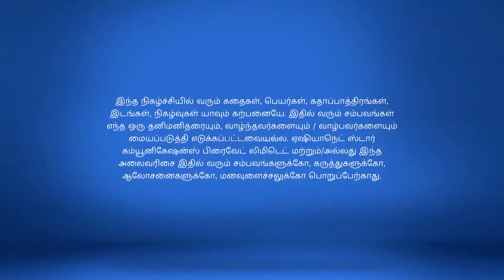Pagal Nilavu Full Episode 743